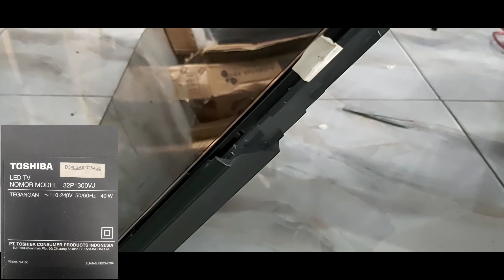cara mengganti Backlight tv toshiba 32 inchi dengan yang BL mata besar...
Ini adalah proses pergantian LED backlight TV toshiba 32 inchi ke model yang lebih besar.